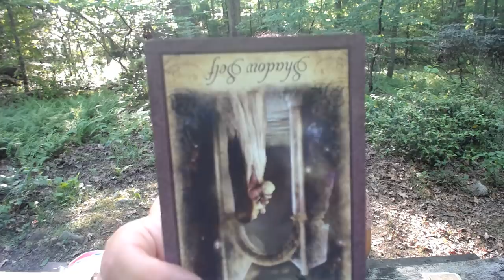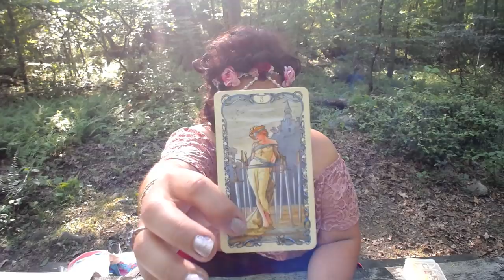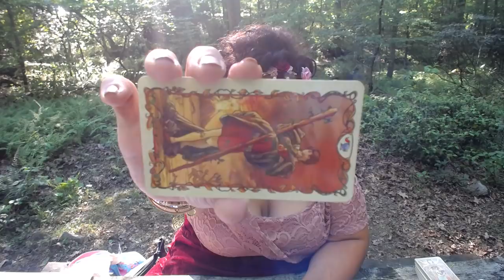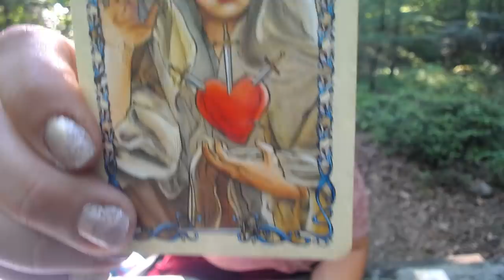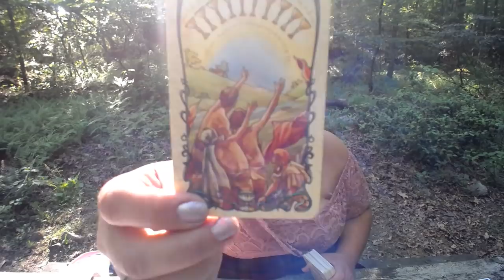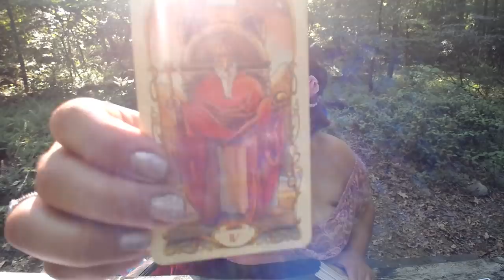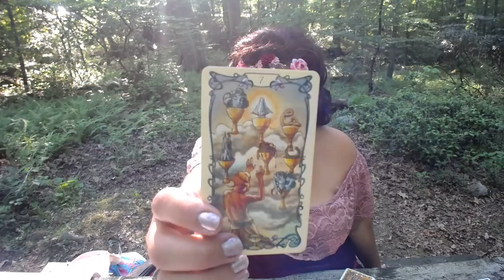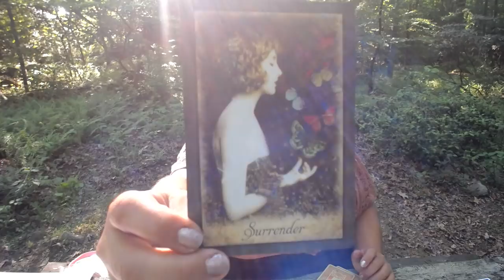Holy Narcissist! They are watching you. Pisces June 2018 Tarot. ]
Pisces, welcome to your June 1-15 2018 Tarot Reading Horoscope. Thank you for joining me today.

Mucha Tarot

Vintage Oracle